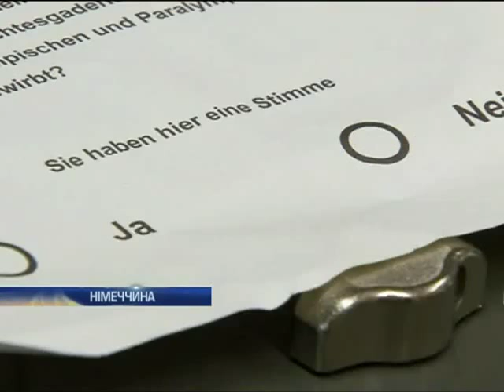Жители Мюнхена отказались от Олимпиады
Жители Мюнхена отказались от Олимпиады - Новости. Утро  - Интер - 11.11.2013

The inhabitants of Munich refused Olympics news. Morning - inter - 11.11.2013